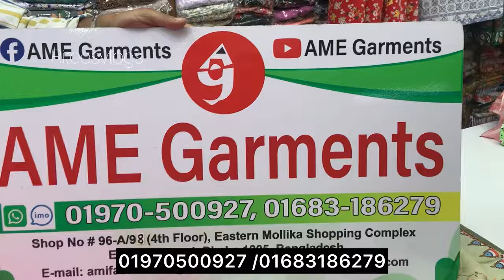৮০০ টাকায় নিউ Stylish লং শাট কো-ওডসেট ২ পিস কিনুন! পাইকারী ও খুচরা কিনতে পারবেন#riteesvlogs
নিউ লং শার্ট কো-ওড সেট😍

সরাসরি ফ্যাক্টরি থেকে পাইকারি এবং খুচরা নিতে যোগাযোগ করুনঃ ০১৯৭০৫০০৯২৭

✅ ফেব্রিক্সঃ কটন
✅বডি সাইজঃ ৩৮-৪৬ লংঃ ৪২
✴️দামঃ ৮০০ টাকা মাত্র।
✅যেভাবে অর্ডার করবেন
👫 আপনার নাম লিখতে হবে...
🏠 ঠিকানা লিখতে হবে.
জেলা,থানা,গ্রাম বা এলাকা।

✅বিস্তারিত জানতে অর্ডার করতে এই নাম্বারে যোগাযোগ করুনঃ০১৯৭০৫০০৯২৭